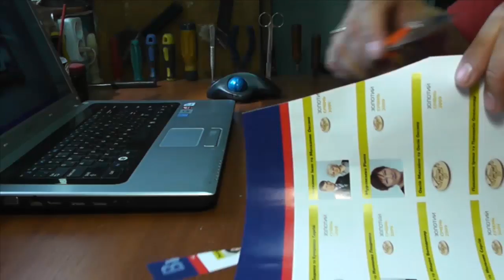CTS - XHP нож должен резать!